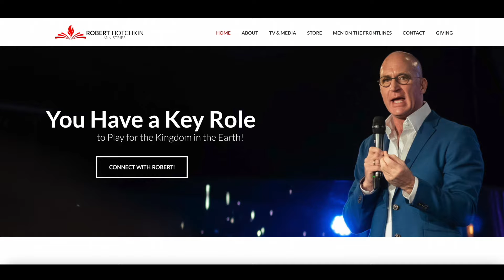Stop ALL the LIES!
It seems like it's just lies, lies and more lies coming at us all the time these days. From the media, from government leaders, from big pharma ... from everywhere!  Most lies we can discern and deny.  But what do you do when a lie "gets in" and becomes "truth"?

Join Robert and his special guest, Ed Rush, as they share how you can STOP ALL the LIES, and start living in glorious TRUTH!

July 29-31
San Diego, CA
LIVE Only - Limited Seats
$200 off and bring a guest for $47

Prefer the Digital E-READER Version of Realms of Power: